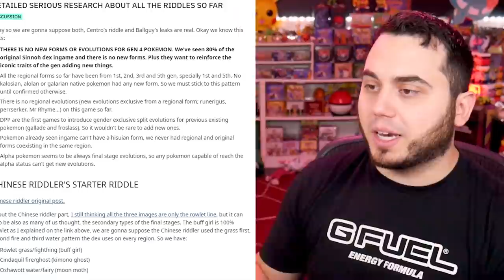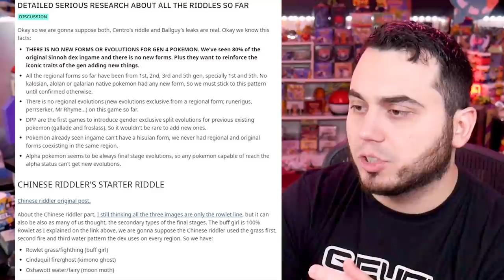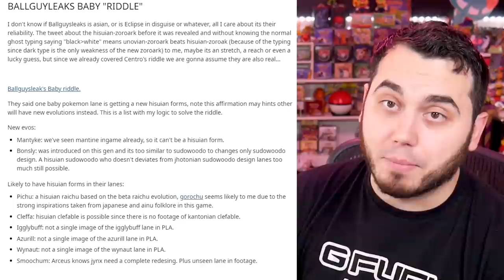HISUIAN STARTER EVOLUTIONS?! BREAKDOWN of all the RUMORS for Pokemon Legends Arceus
Breaking down all the RUMORS and RIDDLES for Pokemon Legends Arceus!
Hisuian Starter Evolutions could be coming! New forms for Decidueye and more!

The latest rumors and riddles for pokemon legends arceus from various sources! We break down the latest discussions about what forms to expect and what we could see from the starter evolutions and new hisuian forms of these evolutions!